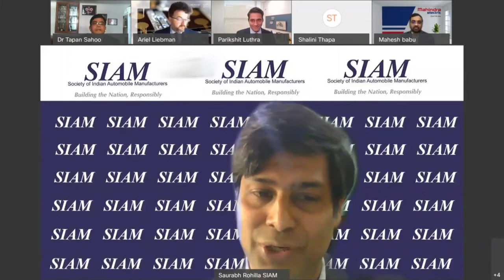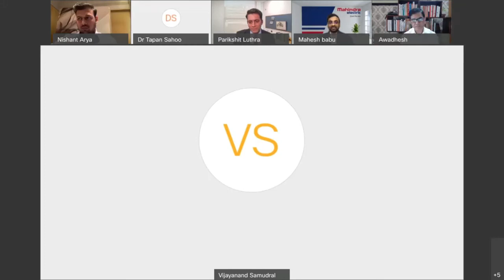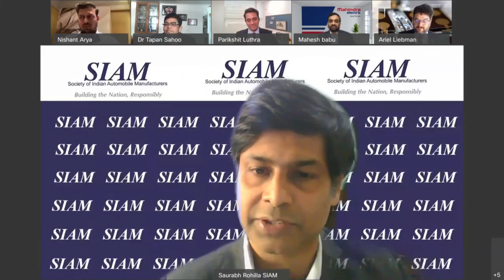Future Mobility Summit: Session on Electrified Mobility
Theme: Electrification Eco-System
Focus on electrification pathway, local manufacturing competencies and development of eco-system in India